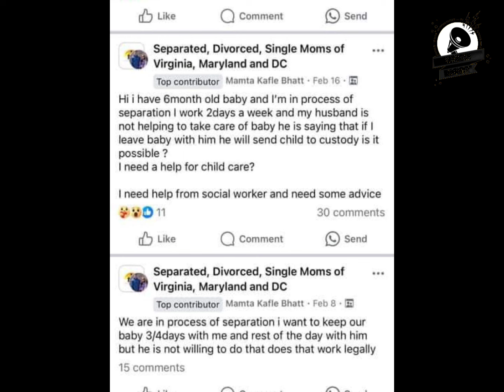ममता काफ्ले काे नै गल्ती देखाउँदै नरेश भट्ट || Mamata Kafle Case Update || Mamata Kafle News